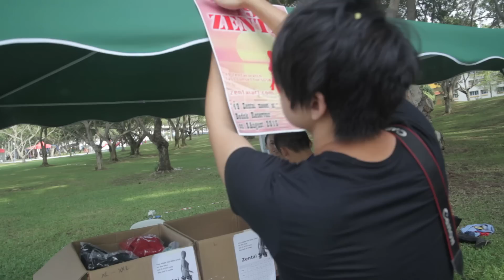49 Zentai 8 August 2015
49 Zentai

8 August 2015 Saturday
4:30pm-7pm
Bedok Reservoir, Singapore
This is part of PAssionArts Festival 2015

This is Zentai Art Festival Video